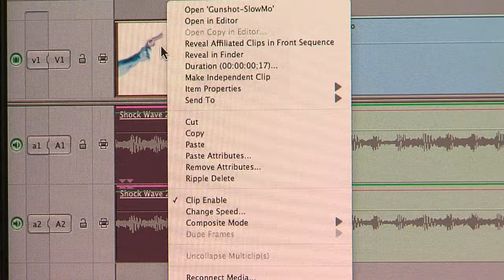Video Editing Software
If you'd like to download this clip, click here...